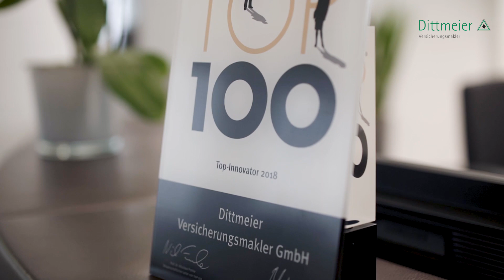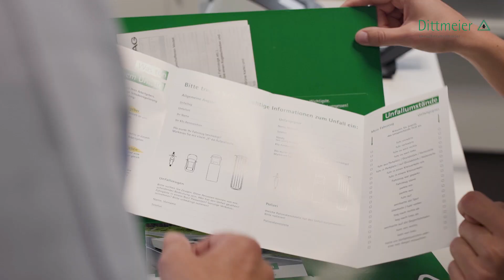Dittmeier Versicherungsmakler sucht Sie!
Kommen Sie in unser starkes Team nach Würzburg. Gerne geben wir Ihnen hier einen Einblick in unser Büro in Würzburg.

Wir sind davon überzeugt, dass jeder Mitarbeiter zu unserem Erfolg und zur Zufriedenheit unserer Kunden beiträgt. Wir haben viel vor und suchen aktuell Verstärkung für unser motiviertes und aufgeschlossenes Team zum nächstmöglichen Zeitpunkt.

Sie möchten gerne in einem dynamischen Unternehmen mit kurzen Wegen und schnellen Entscheidungen arbeiten  – dann sind Sie bei uns richtig!